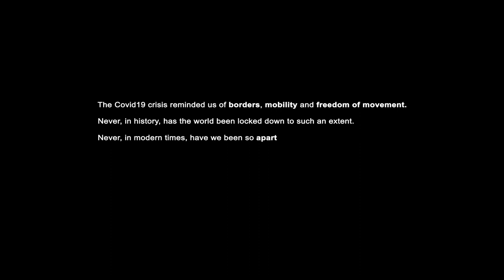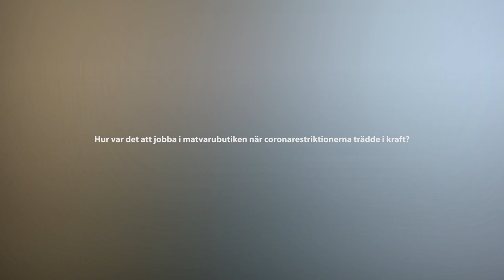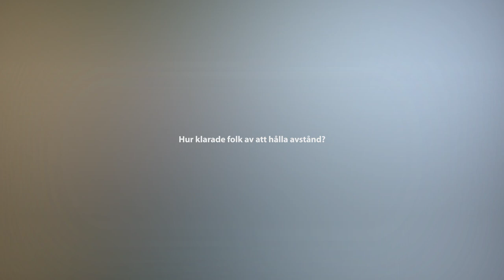TOGETHER APART | Petter's story: "Confrontations with customers were just the beginning."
What was it like for Petter, a young supermarket worker from Sweden, having to provide an essential service during the COVID-19 pandemic? Every day, he had to work in close contact with customers and his co-workers, trying to keep himself and everyone else safe.

What were his biggest challenges and how did he overcome them? Watch Petter tell his story in the interview he gave for ‘Together apart’ in June 2021.

Watch the story on the My House of European History platform

It is a project developed jointly by the European Parliament’s ‘My House of European History’ online platform and the House of European History museum. Fifteen people from Italy, Romania and Sweden, at different stages of their lives, share how lockdown and COVID-19 restrictions changed their daily lives following the outbreak of the pandemic in March 2020.